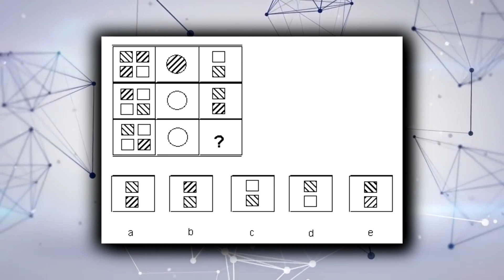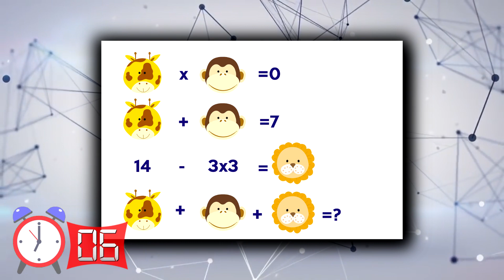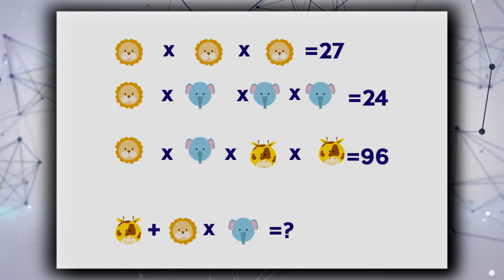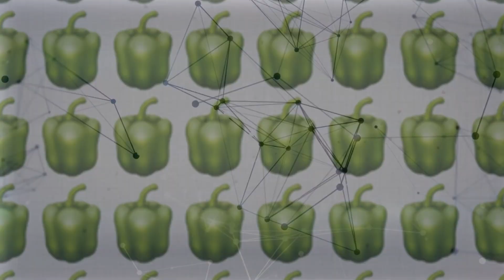Hangi Kadın Daha Zengin? 💸 Gerçekten Sizi Zorlayacak Beyinn Soruları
Gerçek zengini bulabilmek için resmi incelemen sence yeter mi? Dikkatli düşün ve bir çırpıda gerçek zengini bul!